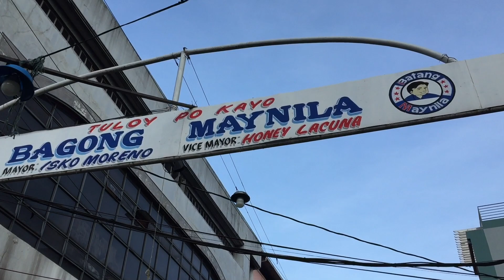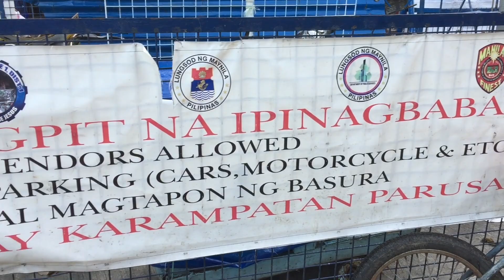VLOG #69: SIDEWALK NAGMISTULANG SAMPAYAN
Patuloy ang clearing operation. Dedikado ang DPS sa kanilang ginagawa upang tuluyang mapalinis ang lugar na sinasakupan nila.
Sa mga maooffend po sa video na ito ay humihingi na po ako ng paumanhin. God bless po!